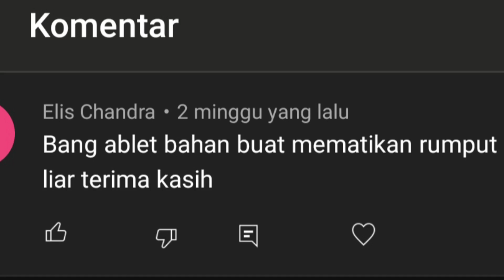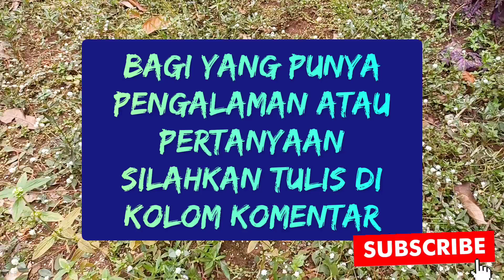CARA MEMBUAT RACUN RUMPUT 🌿 Obat Pembasmi Rumput yang Paling Ampuh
Video ini Membagikan Tutorial Cara Membuat Racun Rumput Sendiri dengan Menggunakan Bahan Alami yang Tersedia di Dapur.. Meskipun Tidak Sekuat Racun Rumput Murni.. 74% Ke Ampuhannya Namun Bisa di Coba di rumah untuk Membasmi Rumput-rumput Liar di Halaman.

Bahan-bahannya :
- Sabun Sunlight
- Garam Dapur Halus ( Salt )
- Cuka Merk bebas ( Vinegar )
- Air dan Botol Sprayer ( Semprotan)

Terimakasih Banyak 🙏🏼❤
🇮🇩 @Lukman Mashudi